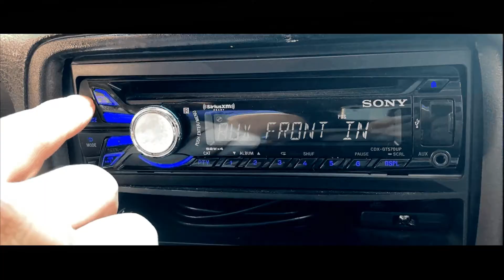FastX ⚠️ ESCENA BORRADA 🔥 Rápidos Y Furiosos 10 | El Verdadero Final FastAndFurious | La CuaDRa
🔥 Escena Eliminada Revela un Final Impactante!
ESCENA BORRADA FastFurious 10 🔥 😂
RapidosYFuriosos Fast X | El Verdadero Final

Fast Furious 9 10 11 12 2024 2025 new nuevo trailer pelicula vin diesel